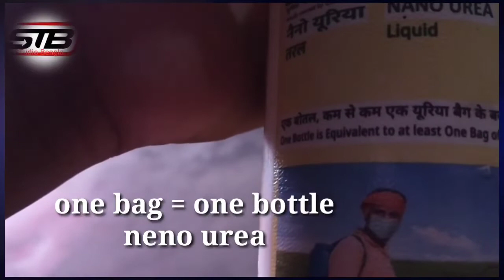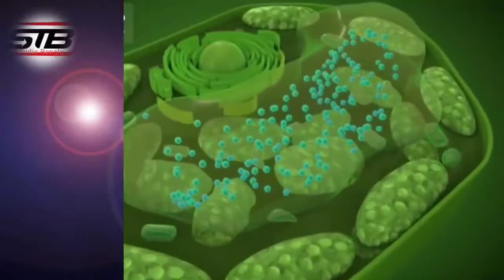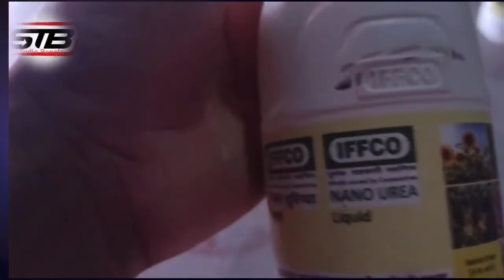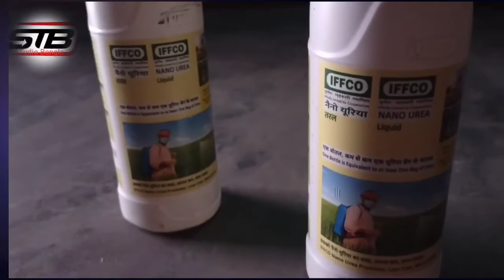ifco neno urea vs urea 46% !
studio Bengla YouTube channel

red spider mite control

neno urea vs urea

urea 46%

urea spray result

ifco neno urea
ifco
tea garden medicine

sunflower 🌻🌻🌻

rose

                       (dose:-)

2-4ml par liter water

16 liter water tank dose 50-60 ml .

good result for 3 day

Jai kisan.